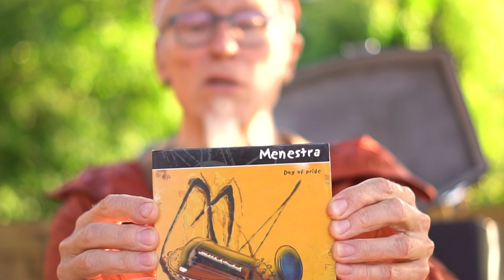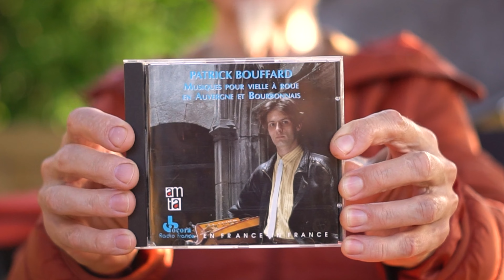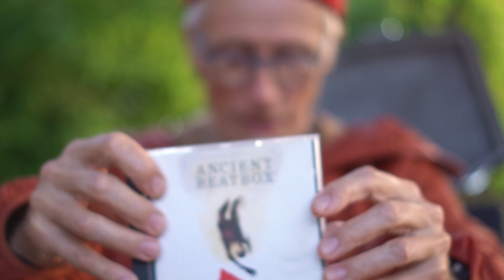Keith Allen plays a hurdy gurdy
It was a lovely meeting outside The Famous Barrel in Penryn, where I interviewed Keith regarding his Hurdy Gurdy. The weather was gentle and the droning notes of the turning wheel against the strings was mesmerising. It was an evening full of coincidences.

  First we heard an accordion playing across the beer garden, we took little notice of it and filmed the interview for ‘Characters of Cornwall’. It wasn’t until we had finished playing that I realised the accordionist was none other than Owen Davies, who I had recently made a film with. The film, which some of you may have seen, featured Kesha Darling bouncing about to the merry tune of Owen’s squeeze box.

During the interview someone came over, amazed by the serendipity - she had just come off the phone with someone who she met playing the Hurdy Gurdy.

Just then my new friend Will arrived (who I also know due to making Characters of Cornwall) with his melodeon. Shuffled into a corner of the pub, Tramp with a concertina over his knee, the four of them played the evening to an end.

Thanks Keith again for having me.

Thank you to Sholto.

Episode 14
Characters of Cornwall
Produced by Lucky Everett ©